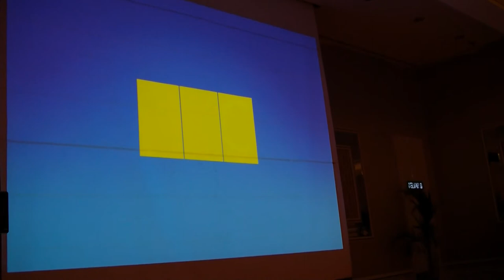Speech by President of MIA & AFA - ABDUL RAHIM ABDUL HAMID - Part 2 - 01543.MTS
By Anthony Tan

Malaysian Institute of Accountants (MIA)

MIA is a statutory body established under the Accountants Act, 1967 to regulate and develop the accountancy profession in Malaysia. To date, MIA has more than 27,000 members.

MIA's responsibilities include education and quality assurance as well as enforcement which are carried out to ensure that the credibility of the profession is maintained and that public interest is continuously upheld.

In the international and regional arena, MIA plays a significant role in developing and advancing the global accounting profession through its involvement in organisations such as the International Federation of Accountants, the Confederation of Asian and Pacific Accountants (CAPA), and the Asean Federation of Accountants (AFA). MIA's involvement in these bodies also enables Malaysian accountants to have a voice on these global and regional platforms, also enabling the latest developments overseas to be brought home for the betterment of the profession.

ASEAN Federation of Accountants (AFA)

AFA is the umbrella organisation for the national accountancy associations of the Association of South East Asian Nations (ASEAN) member countries. AFA membership comprises all 10 ASEAN member countries and jurisdictions, representing more than 100,000 accountants. AFA holds AFA Conference at least once every two years at a date and place which is decided by its Governing Council in consultation with the respective host countries. The first AFA Conference was held in The Philippines in 1978. To date, 16 AFA Conferences have been held in various AFA member countries.